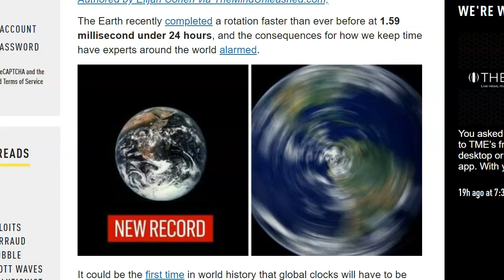The Earth Just Started Spinning Faster Than Ever Before And Scientists Don't Know Why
The Earth recently completed a rotation faster than ever before at 1.59 millisecond under 24 hours, and the consequences for how we keep time have experts around the world alarmed.